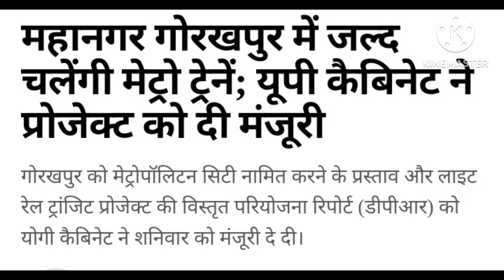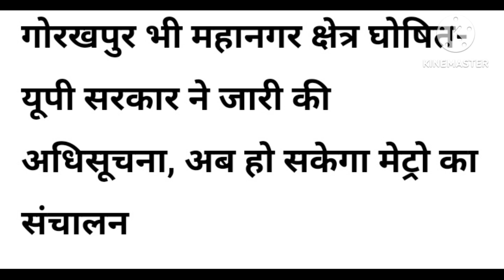Gorakhpur Metro || गोरखपुर बन रहा मेट्रो सिटी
मेट्रो रेल गोरखपुर